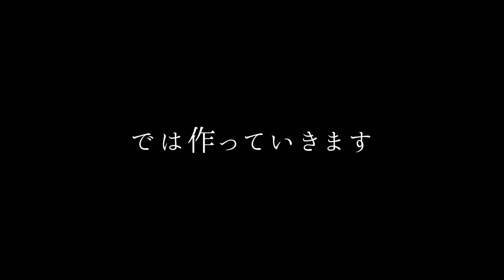魚じゃなくて鶏モモ肉で作る、春夏野菜のチキンアクアパッツァがカンタンだけどオシャレに映える！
チキンアクアパッツァ
【材料】 2人分
鶏モモ肉　1枚
パプリカ(黄色かオレンジ)  1/4個
ミニトマト　4個
ズッキーニ　1/3本

ドライバジル　2つまみ
塩　適宜
コショウ　適宜